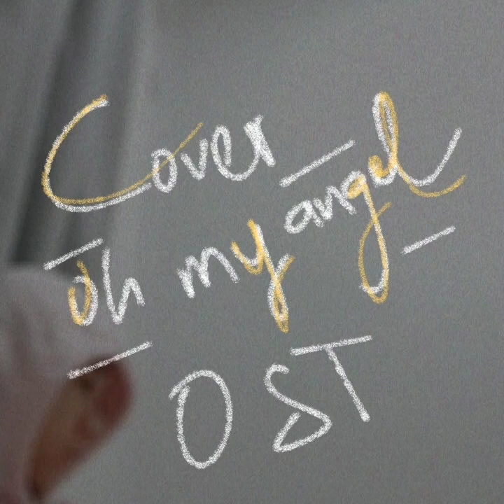[COVER] "Oh My Angel" OST Angel's Last Mission (CHAI)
Suara ke-2